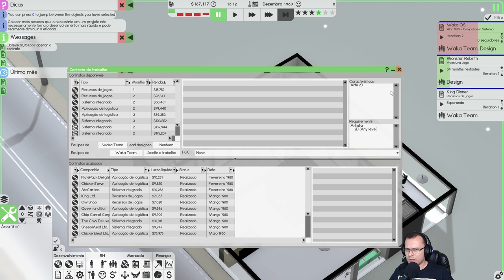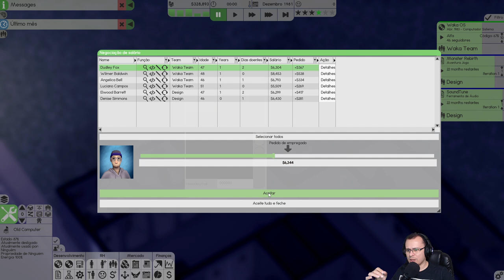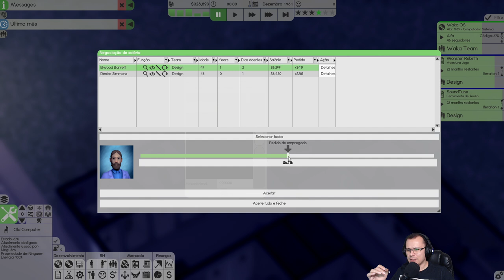CRIANDO O WAKA OS! Software Inc. Beta #02